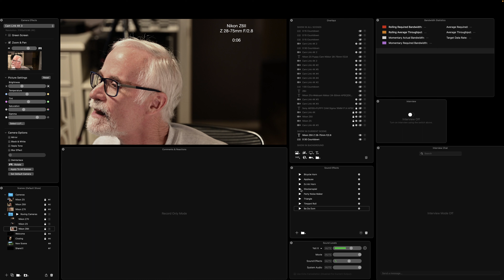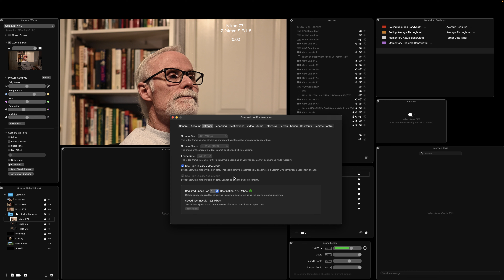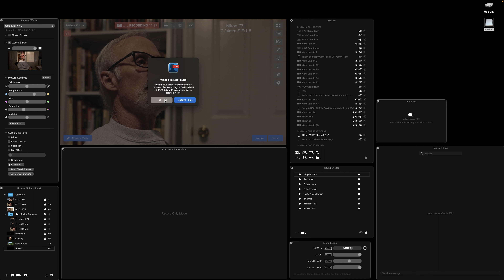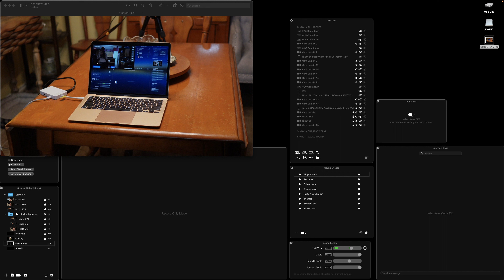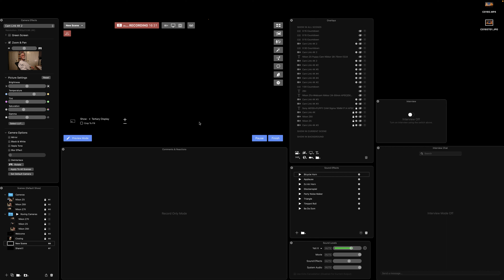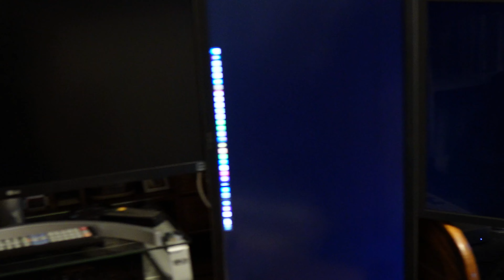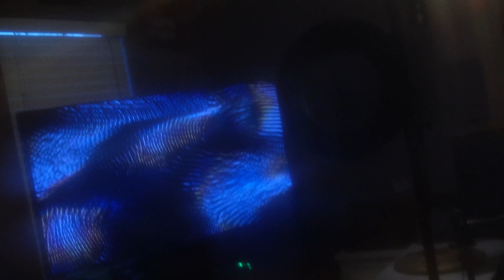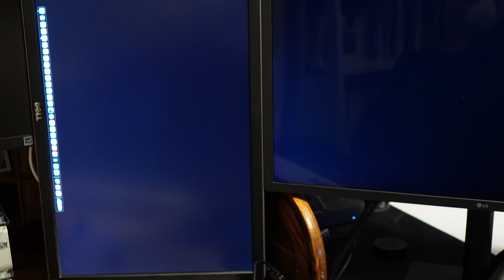Fixed the 2018 Mac Mini to work with Ecamm Live 4.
You have to redo your studio setup to figure out what went wrong.  One Elgato 4k Camlink was bad.  Cables were good  and everything else and it came to one usb stick that would work under minute before shutting off.  Thank goodness that this episode is over.  But I did add the LG Ultrafine 5k Display to my setup and now I can Rock & Roll.  Stay Safe and Keep Smiling!  Cheers!